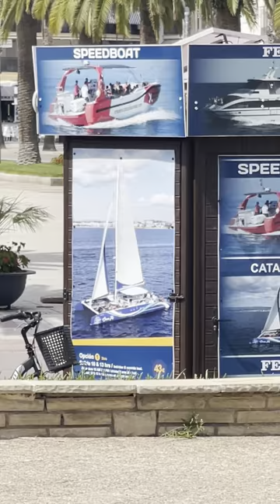I visited the most notorious beach in Barcelona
travel to explore the cap salou side of barcelona was not what we expected